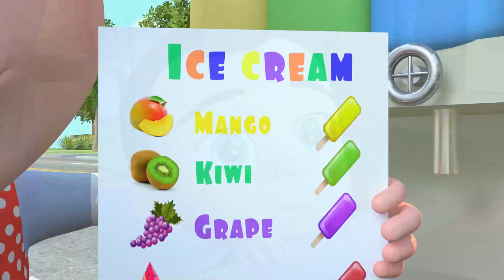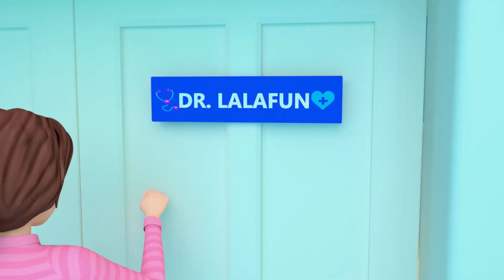Ice Cream Song + Yes Yes Playground Song and More Nursery Rhymes & Kids Songs